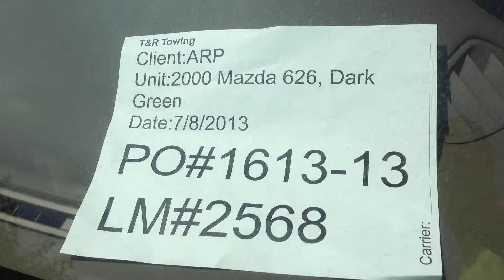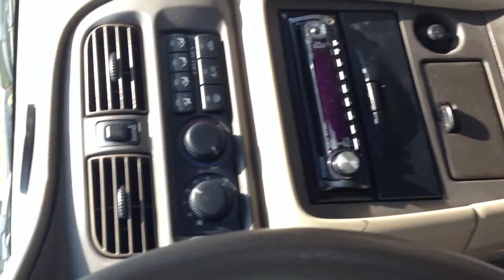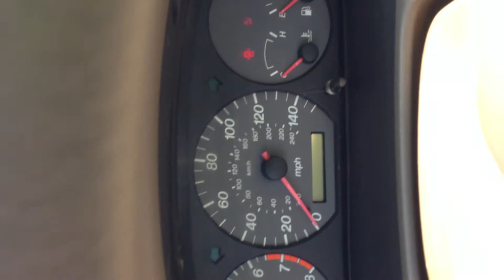PO 1613 13 ARP 7 8 2013